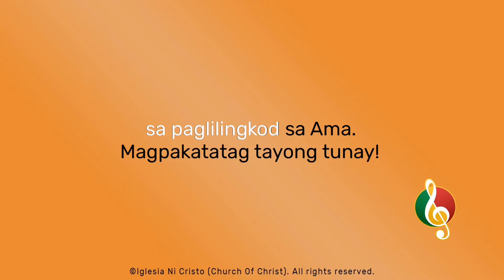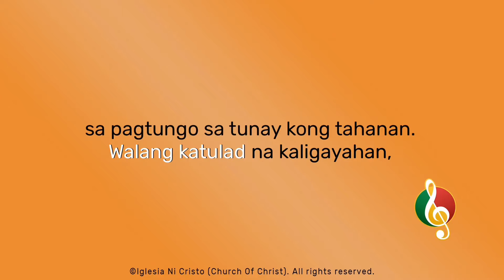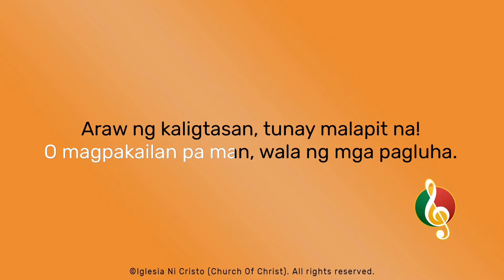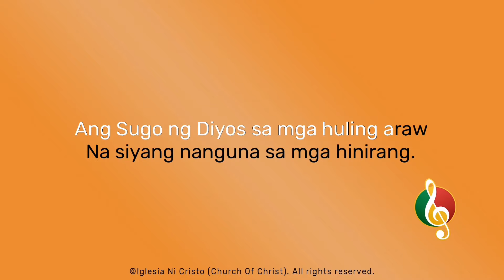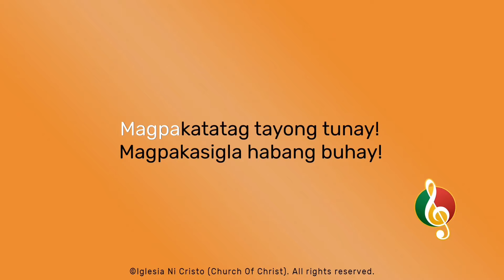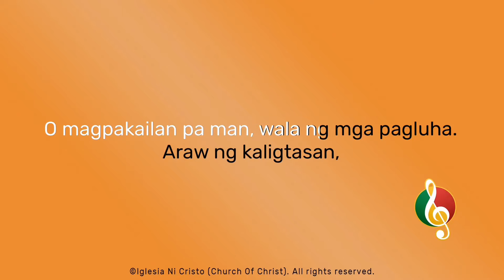Araw Ng Kaligtasan Ay Malapit Na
Lyrics by Sister Joan Solitario
Music & Arrangement by Brother Ryan Solitario
Vocals by Sister Marivic Trinidad & Brother Teddy Salazar

Intro
G/B | Cadd9 | Am - G/B | C - Dsus |

Verse
Gadd9 | Cadd9 | Gadd9 | Cadd9 |
Am - D/F# | G - C/E | Cmadd9/Eb - G/D | Aadd9/C# - Dsus, D/C |
G/B - Cadd9 | Am - D | G - B7 | Em - Cm6/Eb | Gadd9/D - G/D | C/D - D |

1st Chorus
G - Am/G | G,G/F# | Em |  B/D# - B |
Cadd9/E - D/F# | G - G/B | Cadd9 | Cadd9,Cm |
G/B - Am7 | Cm - G | Cadd9 | Cadd9/D | G/B | Cadd9/D |

2nd Chorus
G/B - Am7 | Cm - G | Cadd9 | Cadd9/D

Instrumental
G/B - Cadd9 | D/F# - G | Cm - G/B | A/C# - D | Ebsus |

Last Chorus
Ab - Bbm/Ab | Ab, Ab/G | Fm | C/E - C |
Dbadd9/F - Eb/G | Ab - Ab/C | Dbadd9 | Dbadd9,Dbm |
Ab/C - Bbm7 | Dbm - Ab | Dbadd9 | Bb7/D | Ab/Eb | Dbmadd9/Fb |
Dbadd9/F - Dbmadd9/Fb | Db/Eb |

Outro
Ab/C - Dbadd9 | Bbm - Ab/C | Dbadd9 | Abadd9